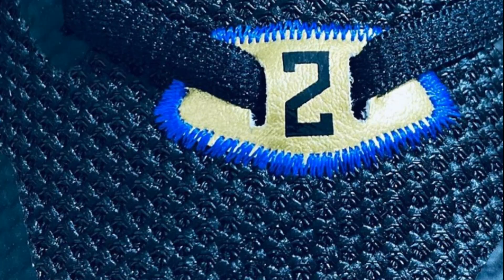FIRST LOOK | NEW BALANCE KAWHI COLORWAY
This pair arrives in a Clippers-friendly palate of black, blue, and white, complete with metallic gold hardware, perhaps in ode to his recent streak of rings and trophies. The fingerprint-like mid panel and tongue detail arrives here in royal blue — as does the geometric heel clip, with textured mesh uppers, croc skin collars, and suede tongue tips all arriving in black.